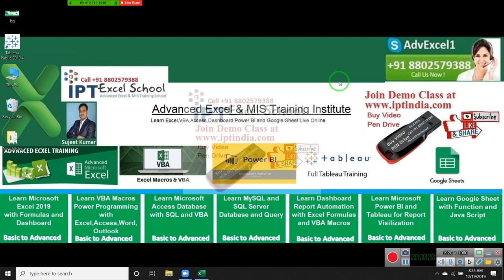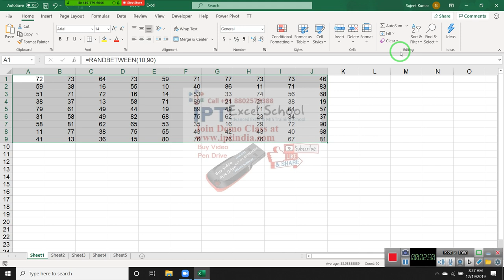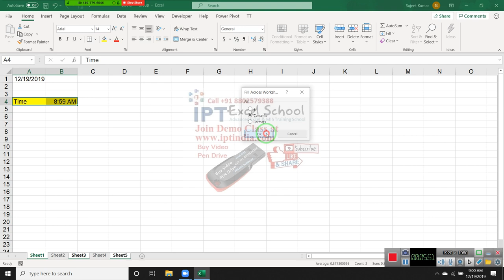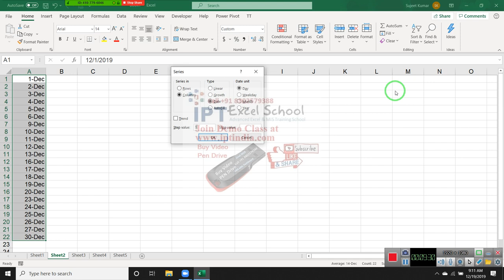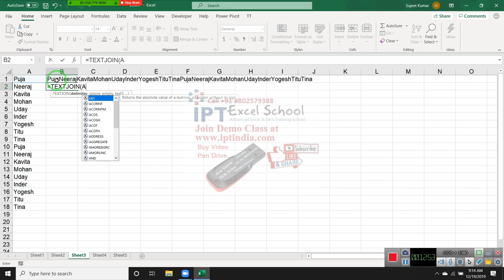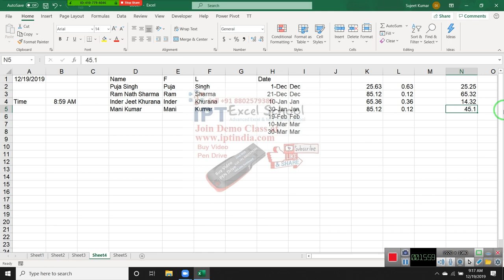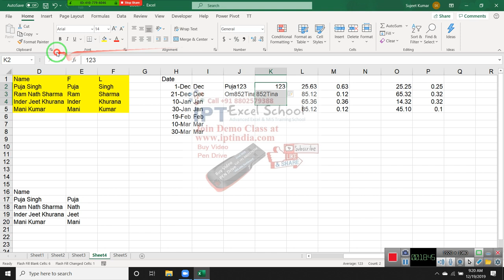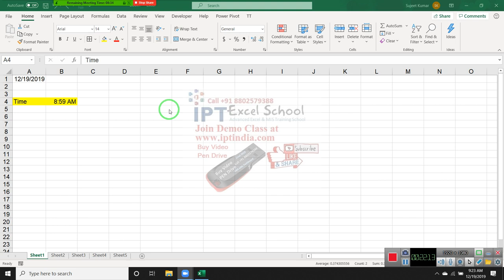Advanced Excel Training